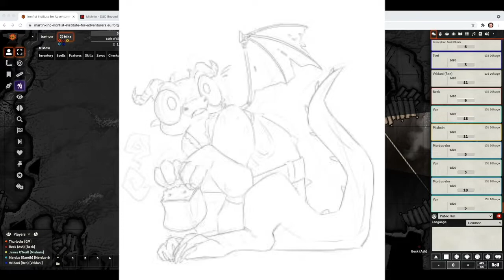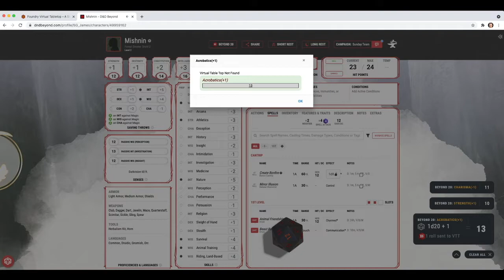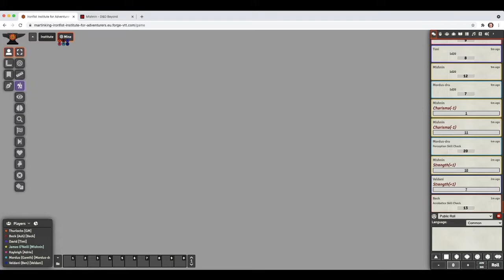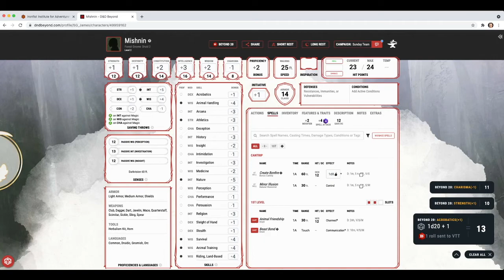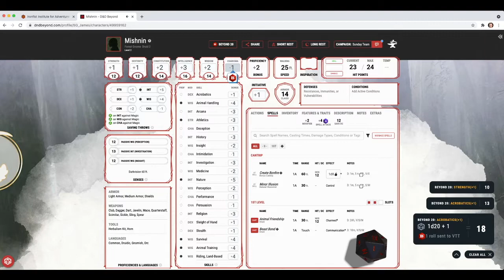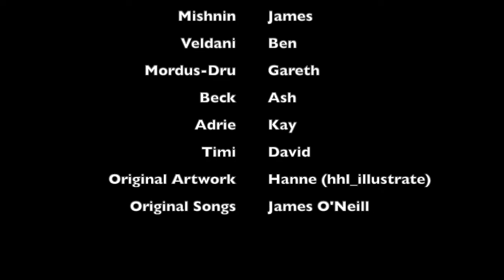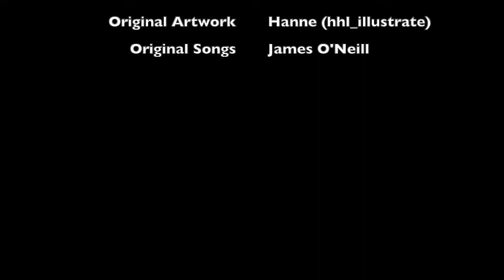The Ironfist Institute - Episode 15 Mishnin, The Pantomime Horse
After the ghostly cliffhanger of last week's episode The Ironfist Institute is back. What will happen to our hapless heathens as they mix with forces of another dimension? No idea, but we're sure to have a laugh along the way.

And give our artist Hanne some love on Twitter and Instagram @hhl_illustrate